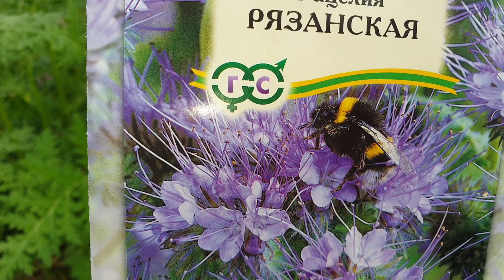Сдали нервы! Высадили рассаду в теплицу, а тут заморозки. Надёжный способ спасения!!